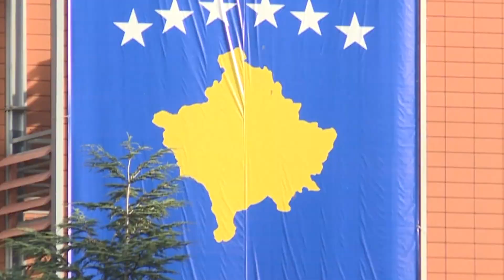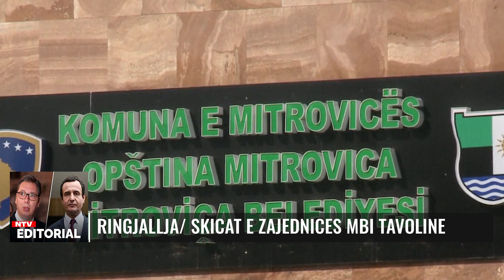Kosova | Lajmet më të fundit, 7 prill - NTV.AL